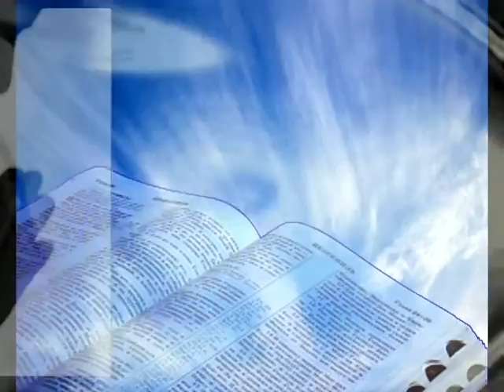The Gospel Truth............Bro. Omar Smith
Bro. Omar Smith
Brother Allen Jackson-Presents